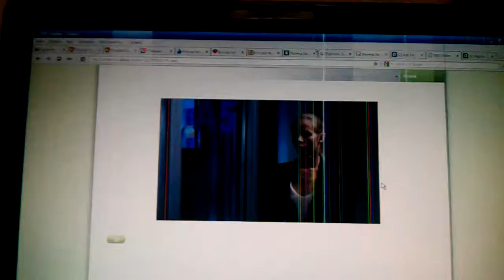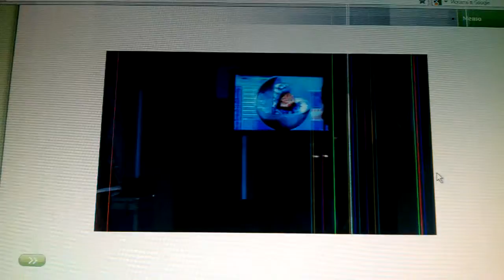Новый сериал часть 3